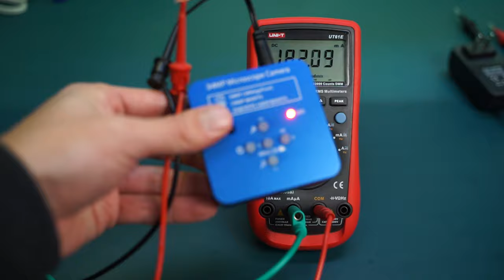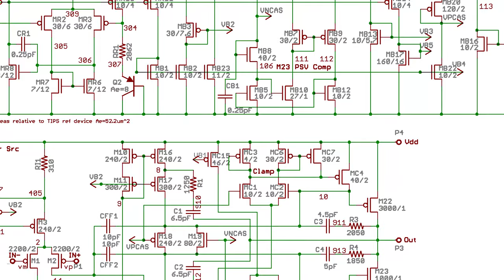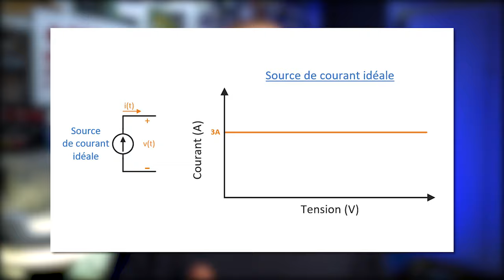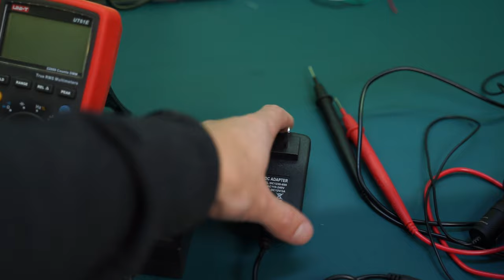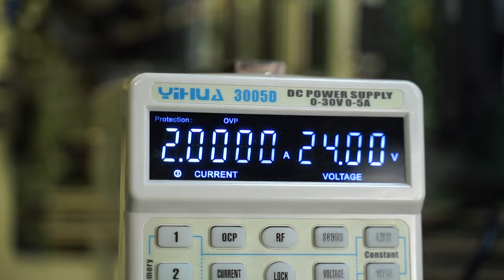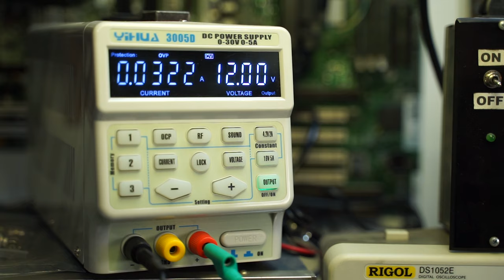Comment choisir le bon transformateur / adaptateur ?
Que ce soit pour remplacer l'adaptateur d'un appareil ou même faire le meilleur choix de transformateur pour un circuit, il faut comprendre la différence entre les sources de tension et les sources de courant. Dans cette vidéo, je vous explique dans le détail comment différentier les deux types de sources et comment choisir la source la mieux adaptée pour un appareil. On voit aussi que les sources idéales n'existent pas et qu'il faut s'assurer de respecter les spécifications de l'adaptateur.

0:00 Problématique
0:55 Source de tension ou de courant ?
1:49 Source de tension idéale
2:32 Source de courant idéale
3:17 Exemple d'application
3:47 Source de tension réelle
5:26 Recommandation
6:15 Solution au problème initial
6:54 Conclusion